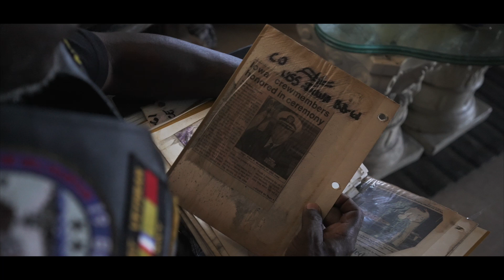ABC Cares & Rebuild Together Broward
When Ernest first decided to join the military, he wanted to join something that was bigger than him. Today, WE have the opportunity to be part of something bigger. After the years of dedicated service Ernest has given to our country, we joined together to honor him and help his family become whole again by rebuilding their house. Together, we are built to give back!